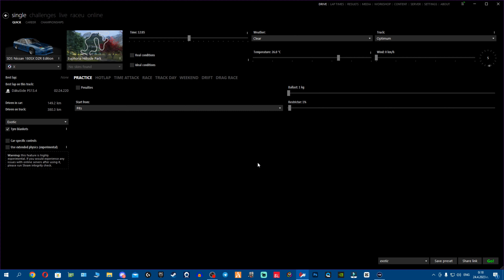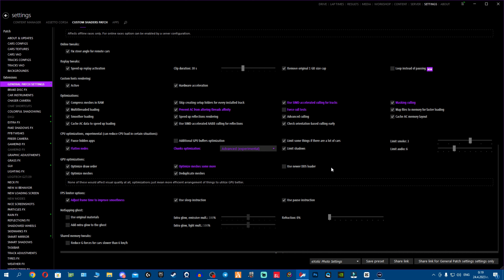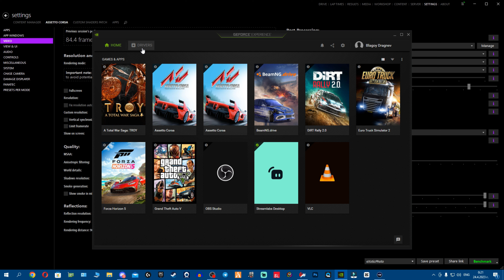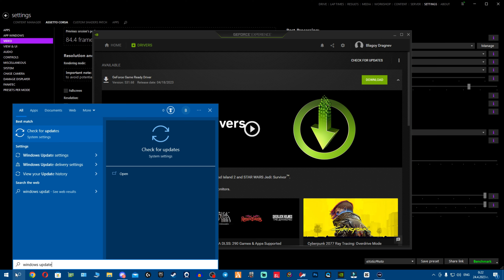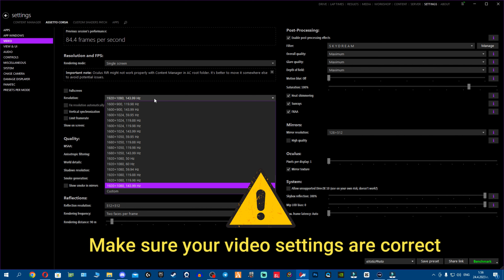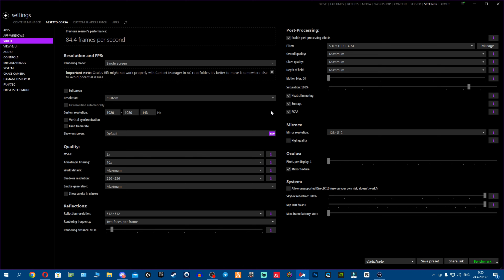How to FIX | Black Flickering & Black Screen in Assetto Corsa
Today I am going to show you ways to fix and workaround black flickering and black screen in assetto corsa

🔽 Download Links 🔽
DirectX:

💺Steering Wheel Setup💺
- Triple Monitor Setup: 3x 27" Acer - XF270H
- Thrustmaster TS-XW Base
- Thrustmaster Racing Clamp
- Thrustmaster Sparco Mod Handbrake + Thrustmaster TM Racing Desk Clamp
- Thrustmaster Shifter
- Thrustmaster T-LCM Pedals
- Ebay BBJ Button Box
- Aftermarket OMP Drift Wheel + NRG Adapter For Thrustmaster Bases

 💻PC Specs💻
RAM:  Corsair Vengeance PRO 16GB (Duo 8GBx2 )
GPU: 8GB RTX 2070 Super